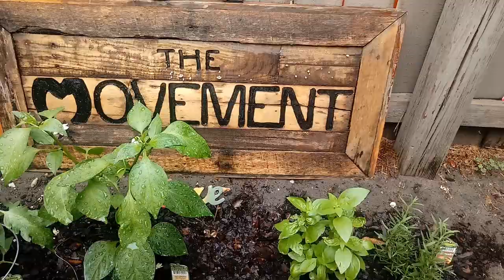Breaking Bread with Gary Dread - BUFFALO CAULIFLOWER TACOS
Gary Dread of @themovementvibe shows us how to make buffalo cauliflower tacos!

1. Preheat the oven to 425 degrees
2. Chop cabbage, grated carrots, cilantro and mix together
2. Mix apple cider vinegar, maple syrup, dill and black pepper
3. Pour the mixture over cabbage, carrots, and cilantro to make a slaw
4. In a large bowl, add garlic powder, nutritional yeast and cornstarch. Add melted coconut oil and hot sauce. Pour over chopped cauliflower and put on a  baking sheet.
5. Bake for 25 minutes (flip halfway through cook time)
6. Always remember to have good music playing while you cook
7. Add fresh cilantro to slaw
8. Serve the cauliflower and slaw mixture on tortillas, top with red onions.
9. Squeeze some lime juice on em
10. Top with vegan ranch sauce (1/2 cup vegan mayo, 1/4 tsp onion powder, 1/4 tsp garlic powder, pinch of black pepper, 1/4 cop almond milk, 3 tsp dried parsley)
11. Enjoy

WINTER 2024 TOUR DATES
Jan 31: Miami, FL - Miami Beach Bandshell
Feb 1: Jupiter, FL - Abacoa Amphitheater
Feb 2: Cocoa, FL - Cocoa Riverfront Park
Feb 3: Daytona Beach, FL - Ocean Deck
Feb 4: St. Petersburg, FL - Jannus Live
Feb 8: Houston, TX - White Oak Music Hall
Feb 9: Austin, TX - Emo’s Austin
Feb 10: Dallas, TX - The Echo Lounge & Music Hall
Feb 12: Phoenix, AZ - Marquee Theatre
Feb 14: Santa Cruz, CA - The Catalyst
Feb 15: Sacramento, CA - Ace of Spades --
Upcoming 2024 Tour Dates:
Feb 16: Long Beach, CA - Cali Vibes Fest +
Feb 18: Stateline, NV - Lake Tahoe Winter Reggae Fest +
May 30: Hampton Beach, NH - Bernie’s Beach Bar
May 31: Hampton Beach, NH - Bernie’s Beach Bar
June 1: Naples, NY - Hollerhorn Distilling
June 2: Naples, NY - Hollerhorn Distilling
June 6: Asheville, NC - Salvage Station
June 7: Wilmington, NC - Greenfield Lake Amphitheater
June 8: Atlanta, GA - Variety Playhouse
June 9: Murfreesboro, TN - Hop Springs Beer Park
June 11: Indianapolis, IN - HI-FI Annex
June 12: Columbia, MO - Rose Park
June 13: Omaha, NE - The Slowdown
June 15: Denver, CO - Levitt Pavilion

+ Festival